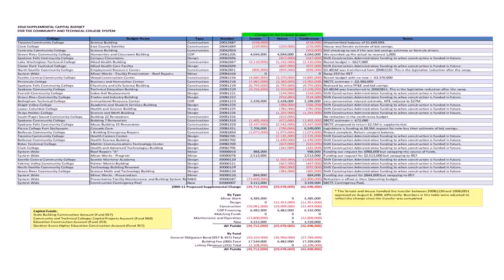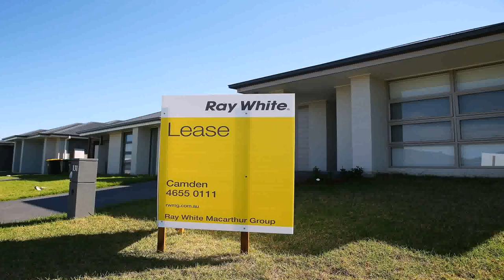Building A House On A Budget In The Philippines - Gif Maker DaddyGif.com (see description)